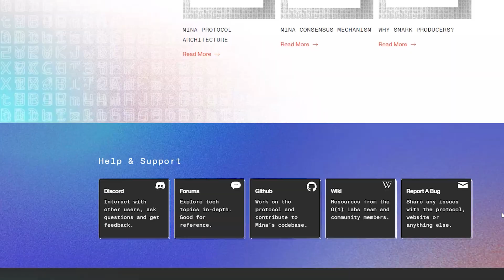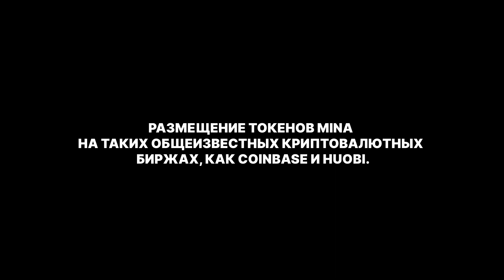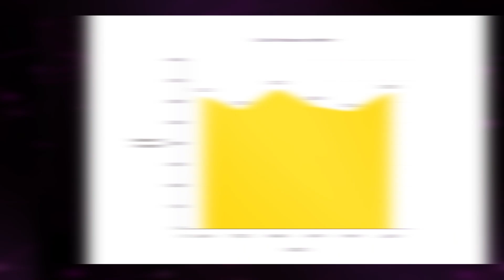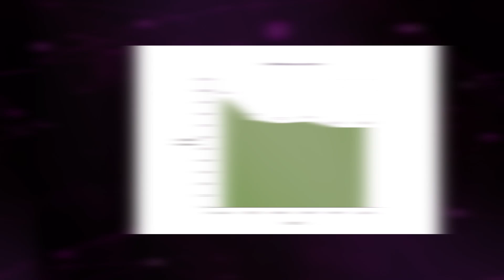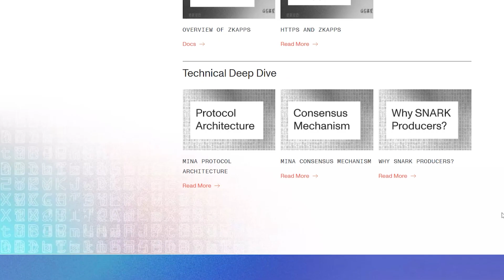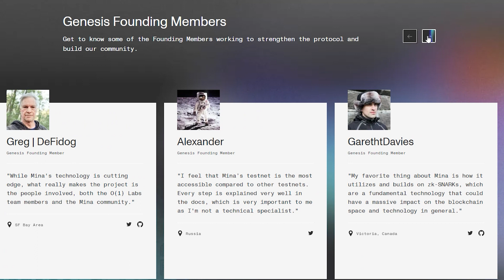Mina Protocol крипто проект обзор 2022 | отчетность Mina | новости Mina Protocol ZKP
Mina – блокчейн, известный как самый лёгкий из ныне существующих. Малый размер его файлов становится возможным благодаря использованию SNARK-технологий. За прошедшие месяцы разработчики хорошо продвинулись в совершенствовании протокола. Поскольку команда Mina выступает за полную прозрачность, её представители периодически публикуют в открытом доступе отчёты с основными показателями компании. Недавно Фонд Mina Foundation, Inc., управляющий децентрализованным протоколом Mina, опубликовал отчёт за период с 1 апреля 2022 г. по 30 июня 2022 г. Компания также провела исследование, в рамках которого была получена интересная информация, которая может проиллюстрировать отношение сообщества к технологии ZKP.